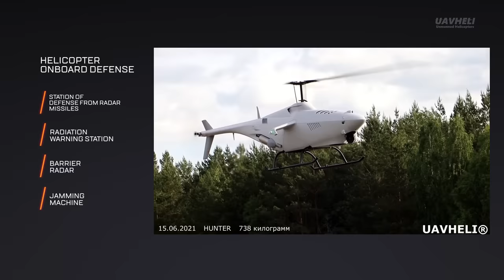HUNTER scout attack UAV helicopter military 2021 SHORTS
HUNTER scout attack helicopter is the most promising development that embodies all innovative and advanced technologies, as well as 28 years of design and engineering experience of the employees of the Unmanned Helicopters Holding.
HUNTER helicopter offers solutions to a wide range of military and special-purpose tasks.
The unmanned helicopter HUNTER is designed for search and destruction of armored vehicles, fighters of the enemy and low speed air targets as well.
The unmanned aircraft vehicle (UAV) is equipped with an avionics complex that ensures automatic mission performance, as well as combat payload control.
The main advantage of using HUNTER UAV is the prevention of the crew from life hazard when performing tasks in rough conditions and the possibility of a prompt response, as well as the absence of the influence of the human factor.

HUNTER scout attack helicopter is equipped with:

Weapon system
1. Remote controlled turret with a 7.62 mm machine gun
2. System of uninterrupted ammunition feed with 550 rounds
3. Two launchers for eight unguided missiles
4. 16 anti-tank aerial bombs of 2.5 kg caliber

          Helicopter onboard defense
1. Station of defense from radar missiles
2. Radiation warning station
3. Barrier radar
4. Jamming machine

Optoelectronic systems
1. Gyro-stabilized optoelectronic system
2. A sighting system with a ballistic calculator
3. Six all-round day / night cameras
4. UAV return systems based on the bottoming surface image in the absence of satellite navigation data

Navigation equipment
1. Fiber optic inertial navigation system
2. Weather radar station
3. Radio altimeter
4. Noise-resistant navigation equipment with a digital adaptive antenna array

The complex includes:
- two unmanned helicopters “HUNTER”;
- ground control station;
- ground flight support station;
- two transport platforms.

Ground control station is able to navigate two unmanned helicopters at the same time for conducting paired combat flights; it also implements unique software tools for processing and presenting information.

Ground flight support station is divided into three sections:
- mobile workshop;
- external power source with a gasoline generator;
- refueling station for 800 liters of gasoline.